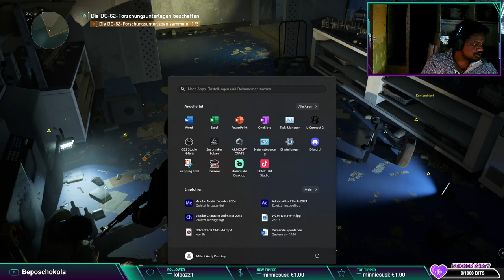Let's play The Division 2 Part #07